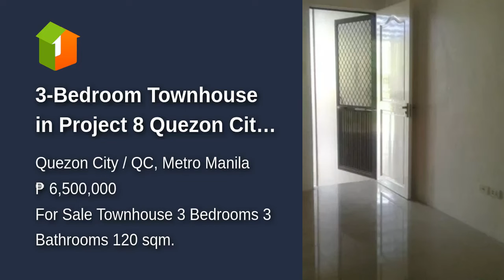3-Bedroom Townhouse in Project 8 Quezon City near SM North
3-Bedroom Townhouse in Project 8 Quezon City near SM North
House Type: Townhouse
Number of Bedrooms: 3
Number of Bathrooms: 3
Floor Area in sqm: 120 sqm.
Lot Area in sqm: 44 sqm.
Number of Floors: 3
Number of Car Parking Spaces: 1